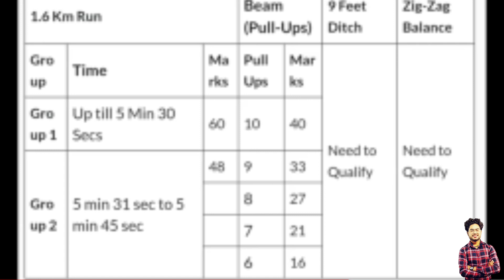Agniveer selection process 2022/agniveer selection process/army bharti news/army new vacancy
army_bharti_latest_news army_lovers .army_status_video indian_army army_sayri . armystatus nilesh_bhai .